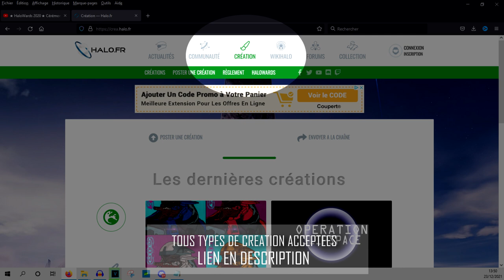Soyez pret pour les HALOWARDS !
Image, Screen, Machinima, Montage et autres créations vous attendent aux HaloWards !